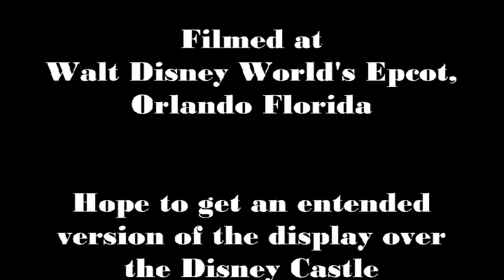Illuminations: Reflections of Earth Epcot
Just a short clip of the end of the "Illuminations: Reflections of Earth" show/display at Walt Disney World Florida (2008). I should have a full length vid of the castle display somewhere, so i'll get that up when i fish it out. If the quality is slightly bad or the vid is small i apologise, my editing program is running rings round me so i need to sort it out. When i do i will try to get round to re-uploading this one.